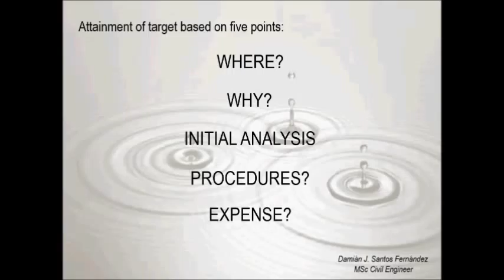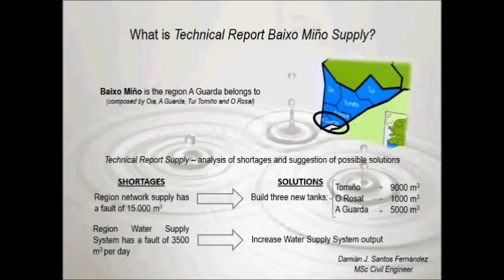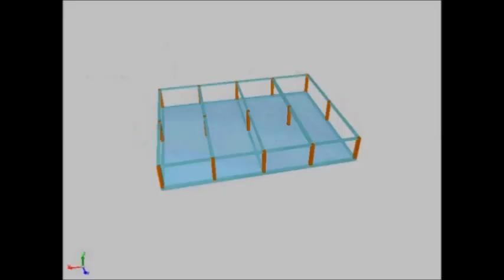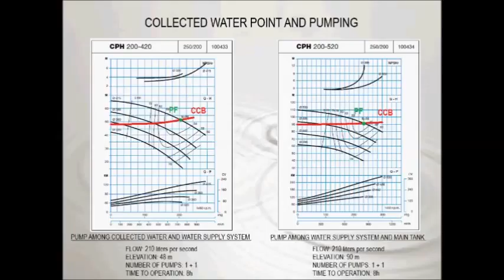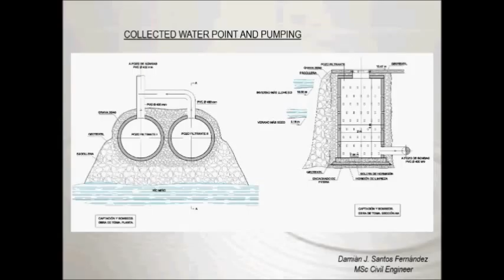RENOVATION AND EXPANSION OF WATER SUPPLY NETWORK IN A GUARDA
Presentation of final project degree of MSc in Civil Engineering at Alfonso X "El Sabio" University.

Qualification was 9/10 points